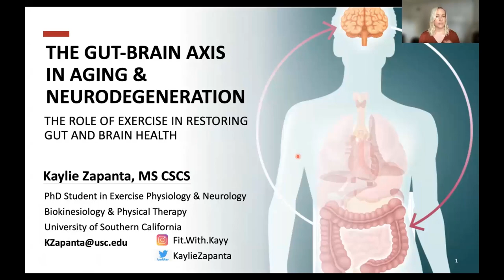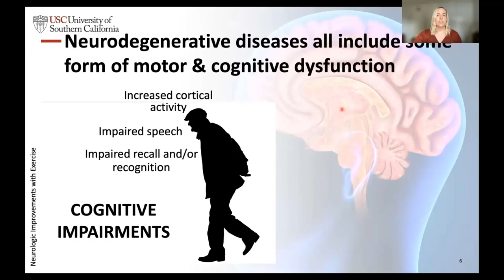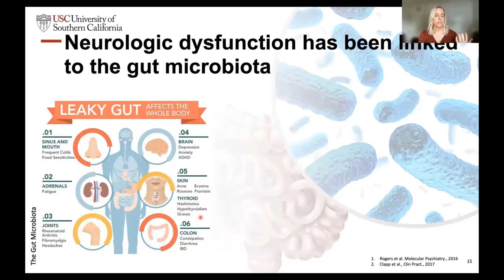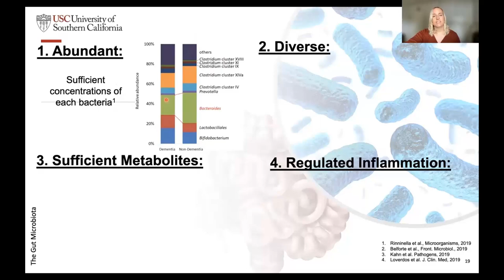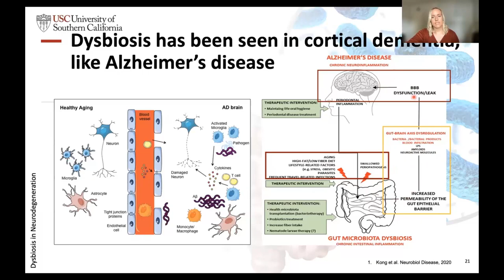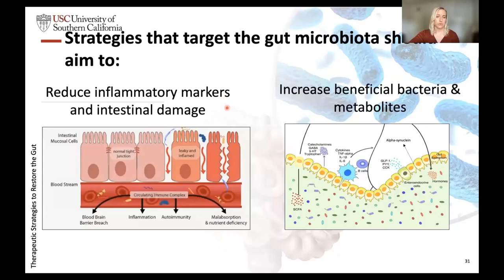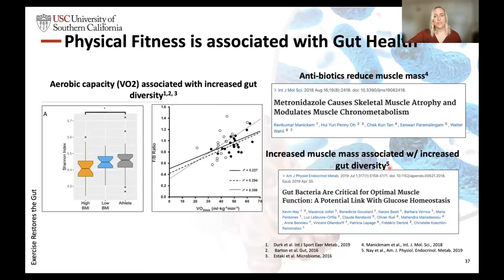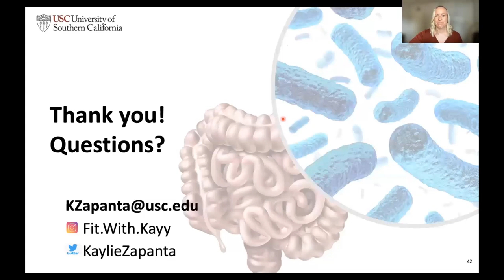The Gut-Brain Axis in Aging & Neurodegeneration with Kaylie Zapanta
Guest Lecture: The Gut-Brain Axis in Aging & Neurodegeneration
Kaylie Zapanta, MS CSCS
PhD Student at the University of Southern California

KIN 683 - Advanced Exercise Physiology
San Francisco State University
Professor: Jimmy Bagley, PhD
May 6, 2021 (Virtual Meeting)